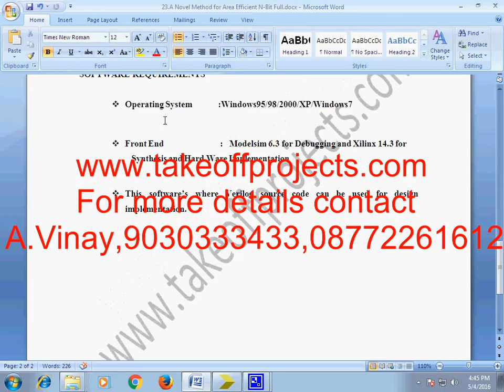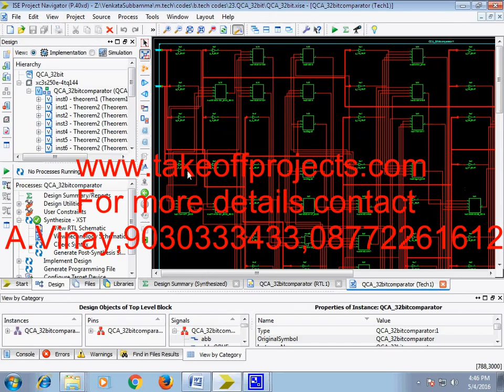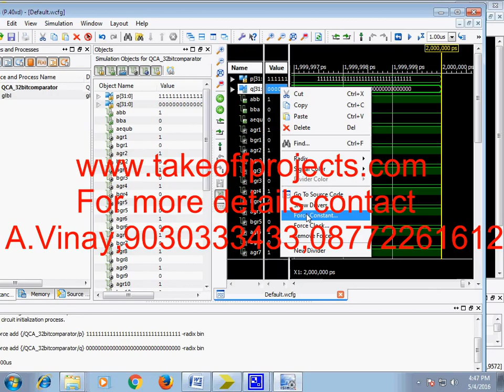A Novel Method for Area Efficient N Bit Full new